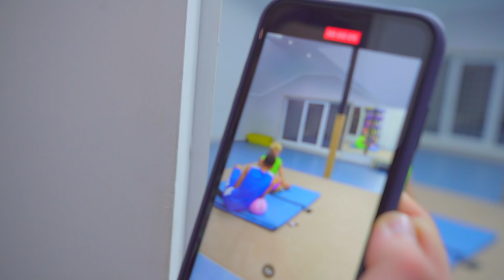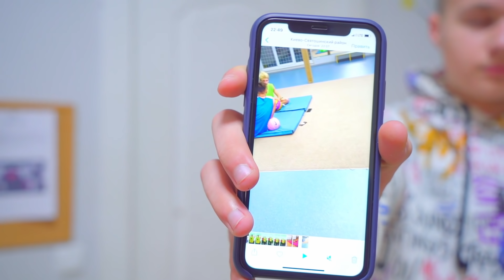لاعب كرة السلة كذب على ديانا!! مشاكل البنات و صعوبات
ديانا ستذهب في موعد مع لاعب كرة السلة. سمعت ديما أن لاعب كرة السلة كذب على ديانا.
هل تصدق ديانا ذلك؟
!Diana تواكبين المو
سلسلة يوتيوب عن ديانا